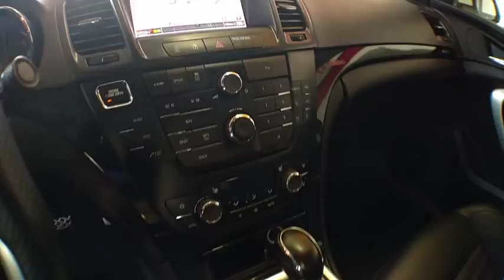2012 Buick Regal Cleveland, Akron, Wadsworth, Elyria, Lorain, OH B181183A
Used 2012 Buick Regal available in Medina, Ohio at Medina Auto Mall. Servicing the Cleveland, Akron, Wadsworth, Elyria, Lorain, OH area.
2012 Buick Regal 4dr Sdn GS - Stock#: B181183A - VIN#: 2G4GV5GV4C9214719

Pre-owned Special!